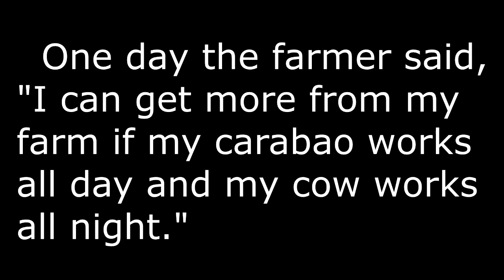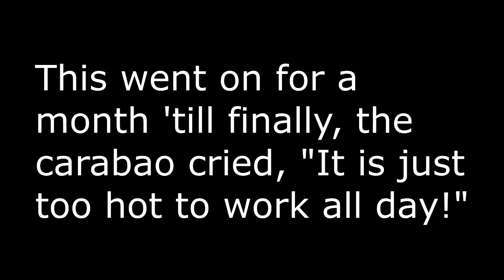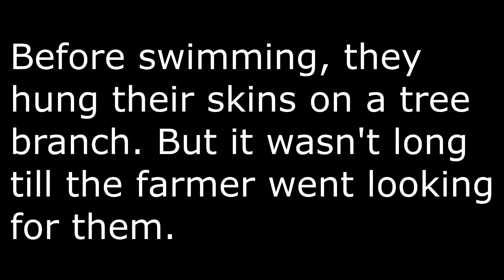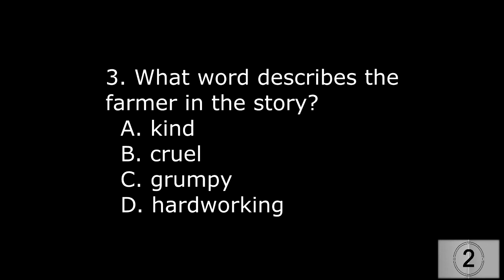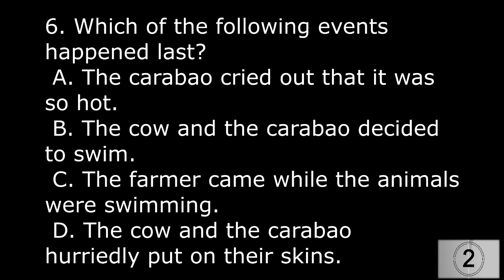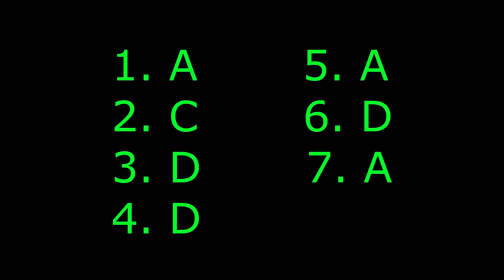The Cow and the Carabao || Philippine Informal Reading Inventory || Phil-IRI Grade 5 Set B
The Phil-IRI is an informal reading inventory composed of graded passages designed to determine the individual student's performance in oral reading, silent reading and listening comprehension. These three types of assessments aim to find the student's independent, instructional and frustration levels..